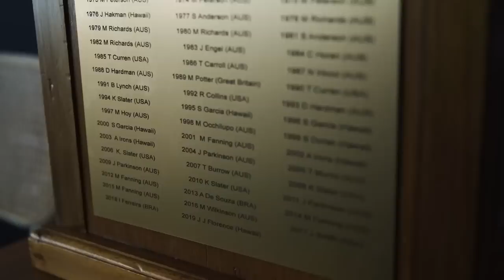WHAT YOU NEED TO KNOW - Rip Curl Pro Bells Beach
Watch live April 4-14 on worldsurfleague.com
Bells Beach means Australian surfing heritage. As one of the sport’s longest-running events, it’s an old-school test of power and rail-to-rail surfing for today’s progressive athletes. The deep history, combined with the pressure of the fast-approaching Mid-season Cut, makes getting a win and ringing “The Bell” one of the great honors in the sport.

The Best Heat Of The Year?! John John Florence vs João Chianca | Rip Curl Pro Bells Beach